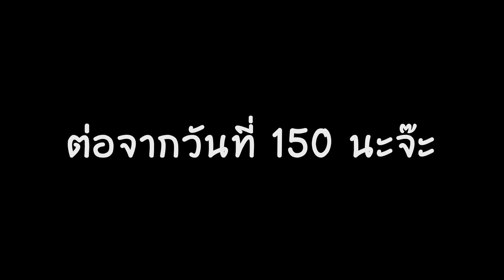Raft 175 วัน | จบภารกิจเกาะหิมะ ยากมากกกก (พากษ์นรก)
⭐ไครอยากได้คูปองฟรี ไปติดตามกิจกรรมได้ที่เพจ DZeeZoneเลยนะ
☀️ขอบคุณมากๆครับผม ที่มารับชม☀️Dzee